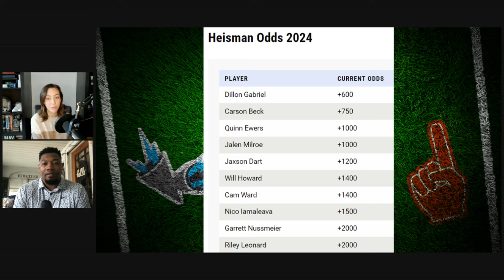Jaxson Dart, Dillon Gabriel highlight Heisman preseason picks | Rushing the Field | NBC Sports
Nicole Auerbach and Joshua Perry reveal their preseason Heisman picks, including the impact Jaxson Dart can have on a promising Ole Miss team, and Oregon's Dillon Gabriel who was the 'crown jewel' of the transfer portal.